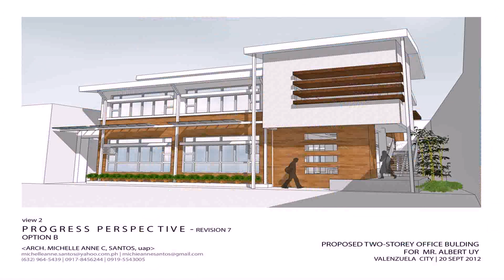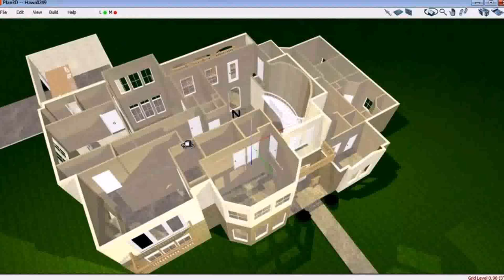3 Storey House Plans Philippines With Blueprint (see description)